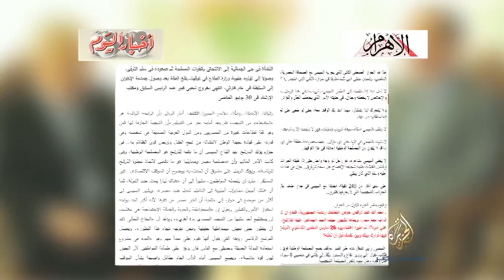مصر الليلة.. وعود المرشحين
الفقرة الثالثة من مصر الليلة ونقاش بشأ وعود المرشحين للرئآسة حمدين صباحي وعبد الفتاح السيسي التي قيلت في لقائاتهما الإعلامية الأخيرة

الجمعة
١٦-٥-٢٠١٤